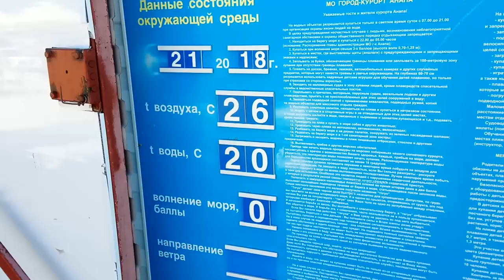Море Анапы сегодня 21.06.2018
Пляж пансионата "Кристалл" у Дельфинария (пр. Пионерский, 20)
WebMoney:  WMZ 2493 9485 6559, WMR 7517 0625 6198